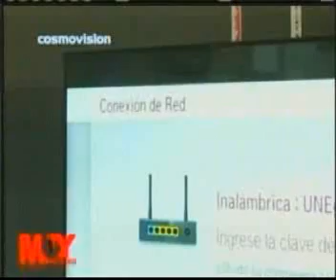Programa Muy Masculino, televisión Ultra HD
El director de televisión de LG Colombia el Señor Rafael Yoo y el gerente de producto Angelo Marconi habla sobre la tecnología 4k y los televisores ultra hd